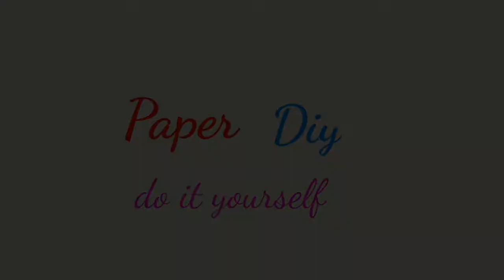#95 Paper Kurkure/ How to make Kurkure With Paper/Mayuresh Gupta Crafts/Something New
How to make kurkure with Paper
How to make kurkure at home
How to make origami kurkure
Origami Paper Kurkure
Origami Kurkure
Something New